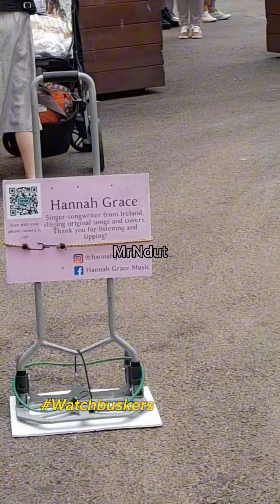2 GUITARIST 🎸 PERFORMS ON GRAFTON STREET | Watchbuskers | MrNdut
2 GUITARIST  🎸 PERFORMS ON GRAFTON STREET | Watchbuskers | MrNdut

watch Buskers every WEEKEND on Grafton Street Dublin